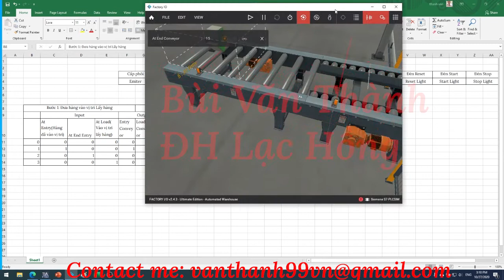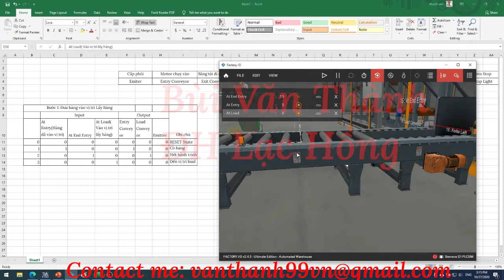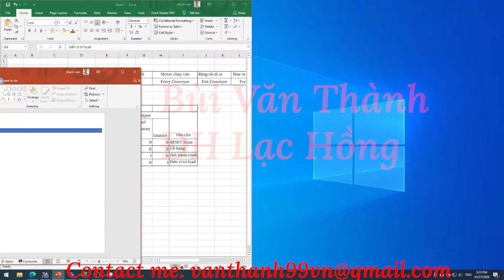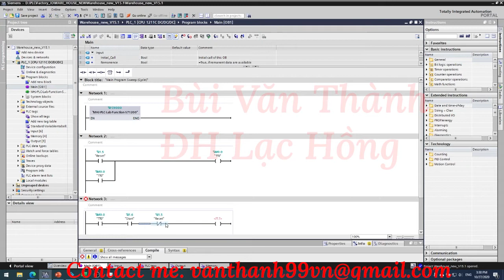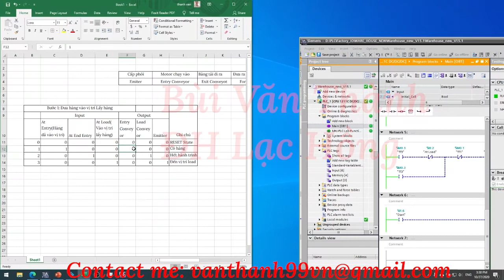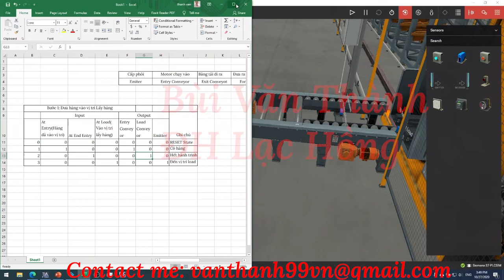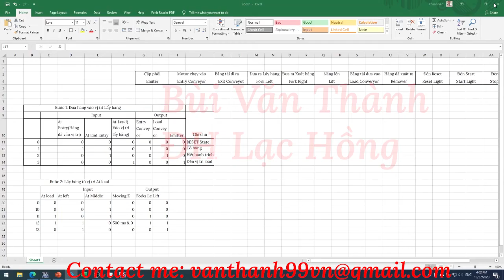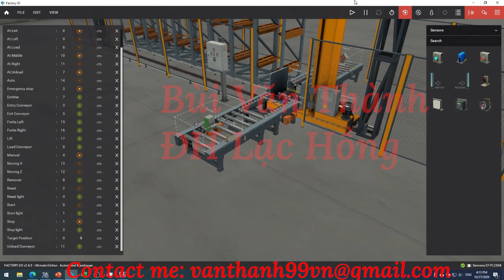Automated Warehouses Part 1 || Bùi Văn Thành || Factory IO series